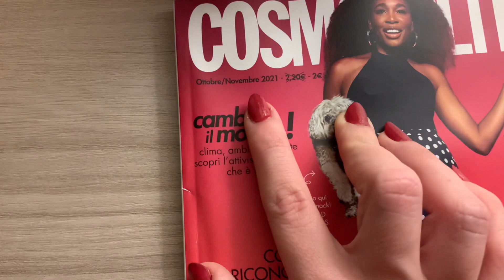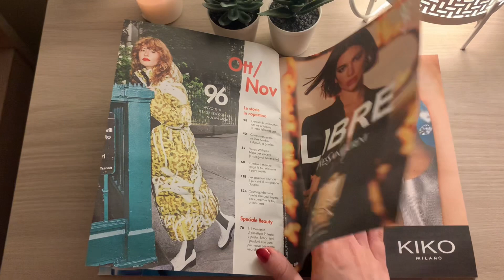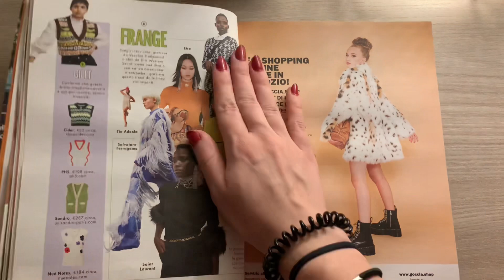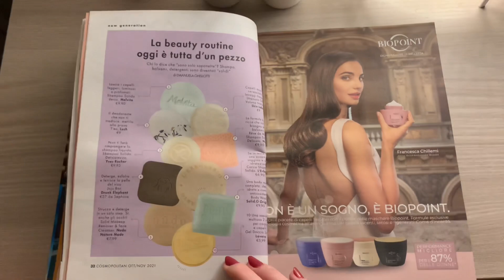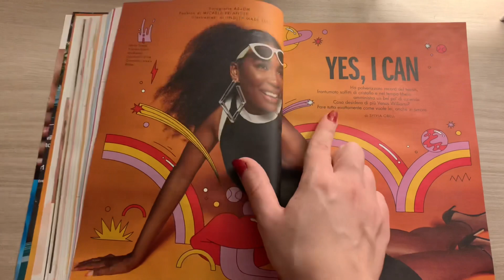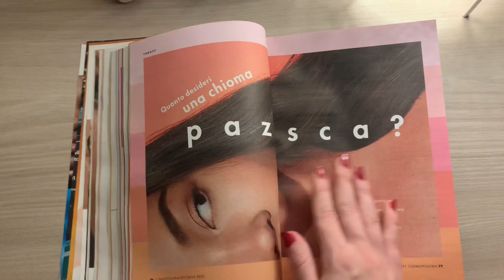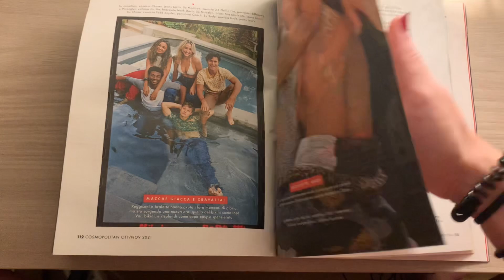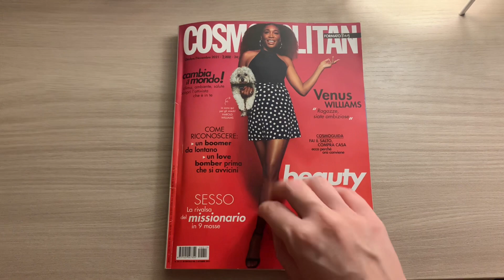SFOGLIO RIVISTA (whispering asmr ita) || Luvilè ASMR